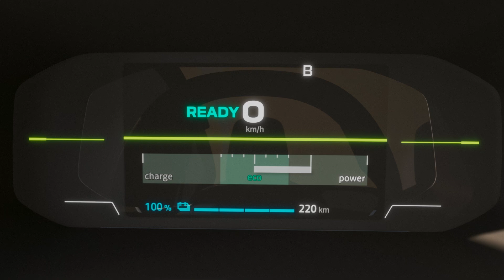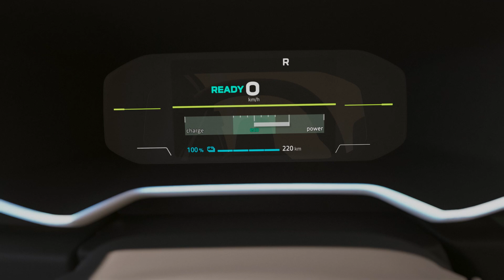DÉMARRAGE VÉHICULE - SÉLECTEUR DE MODE DE CONDUITE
SPRING 2024 (FRA)